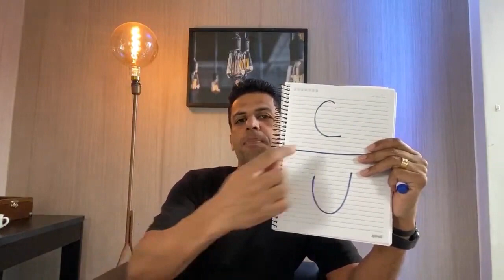COLA (lícita) PARA CONCURSO DE CARTÓRIO!